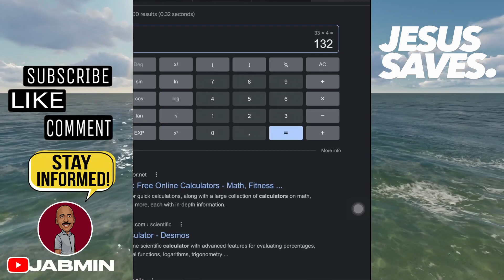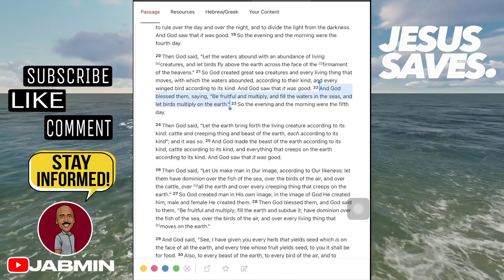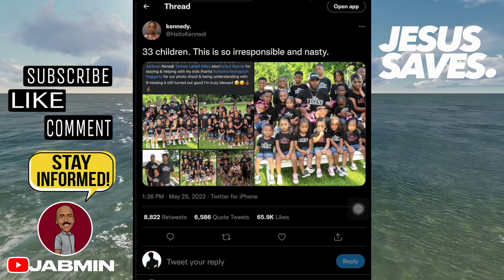Man has 33 kids! God said, "Be fruitful and multiply!"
Somebody been putting in work! 33 kids! Let's discuss.

👍 If you enjoyed this video please help the channel with a like AND a share.

⭐ Please keep comments clean and appropriate or they will be deleted.